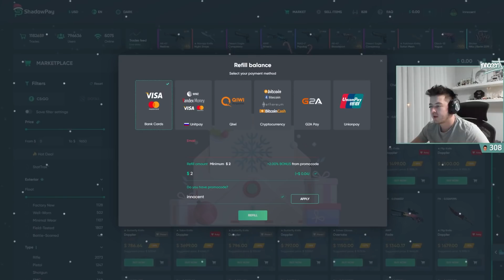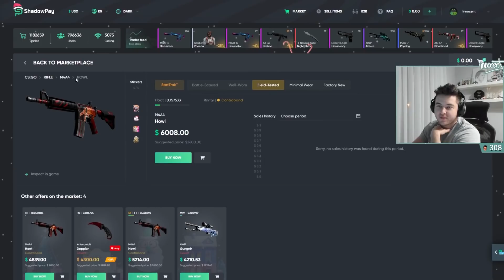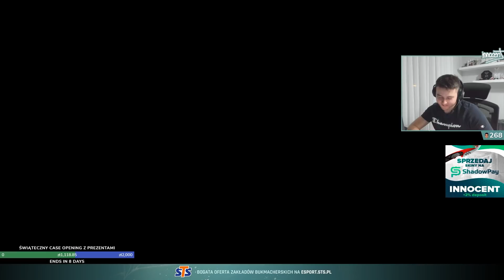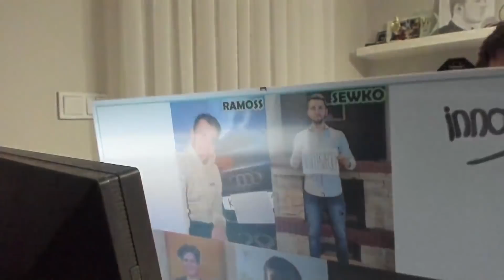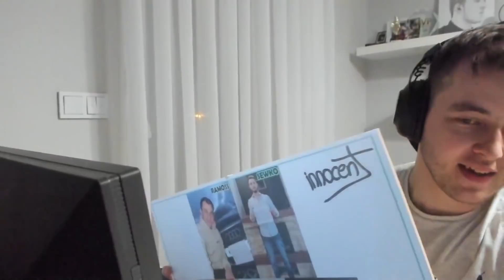PAGO MIERZY JEDNEGO BUTA? FUNNY MOMENTS&HIGHLIGHTS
Kliknij tutaj i skorzystaj z mojego kodu na dodatkowe 2% do depozytu na shadowpay; KOD: innocent